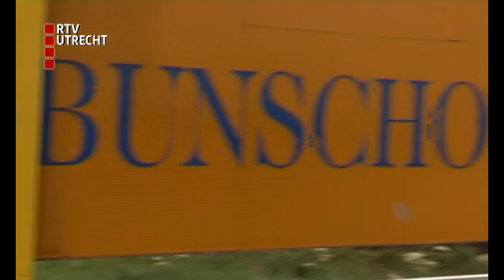Villa Hooiberg afl 16: Talitha en Elske in Bunschoten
Talitha en Elske in Bunschoten